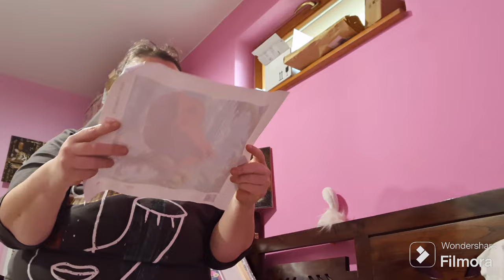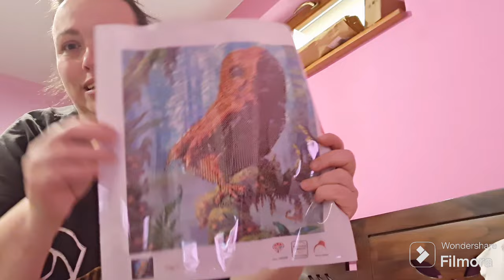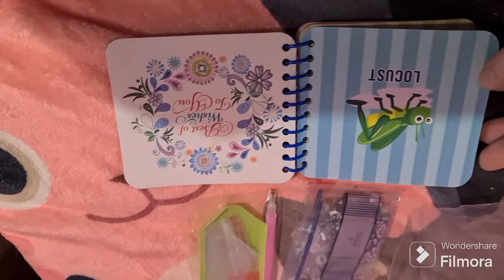22.4.-23.4.2024 Novinky u byckov. Kvety,včely..pošta